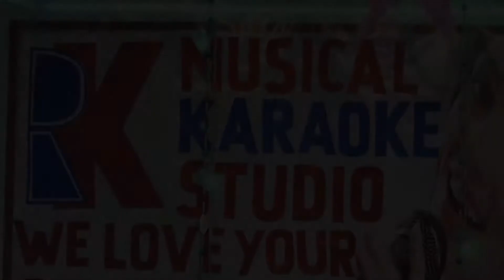Pehla pehla pyar hai - Song Performed by Bhupendra Rathod on Karaoke Track {HD VIDEO}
Original Singer – S. P. Balasubramanyam
Movie – Hum Aap ke Hain Kaun
Song Performed by Bhupendra Rathod on Karaoke Track {HD VIDEO}
Show Organised by 50 Plus Kalakar Group
At RK Musical Karaoke Studio in Mumbai, India